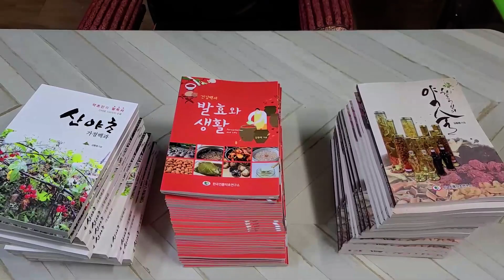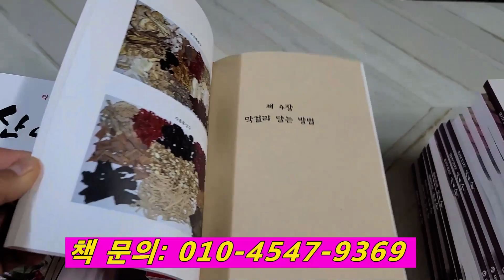뿌리를 ㅇㅇ과 함께 푹~ 달여 먹으면~!! 천하장사 같은 힘~!! 노화지연, 불로장수 한다고 불사약(不死藥)이라 부른다.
맥문동
오랫동안 먹으면 노화지연, 불로장수 한다고 불사약이라 부른다.
윤폐작용이 매우 뛰어나고 우울증, 불면즐에도 매우 좋다